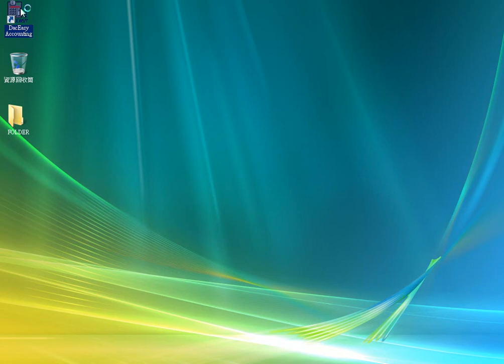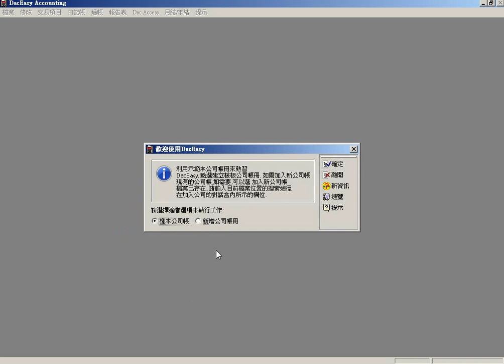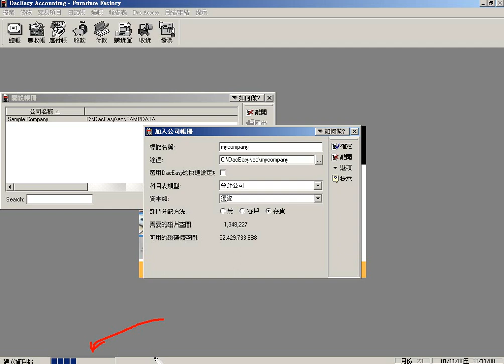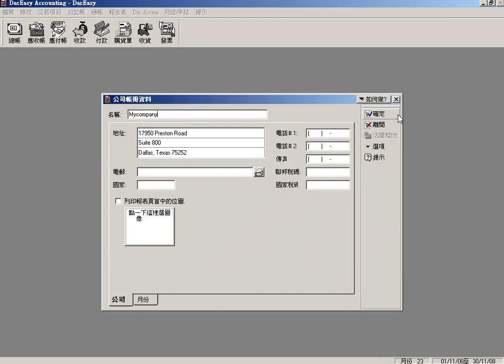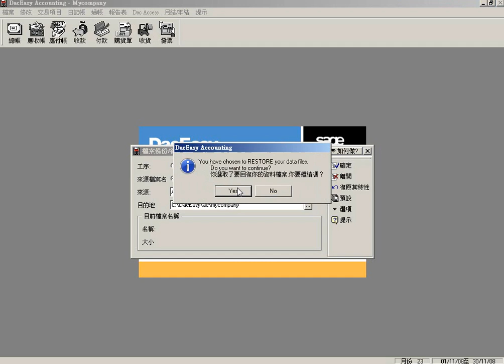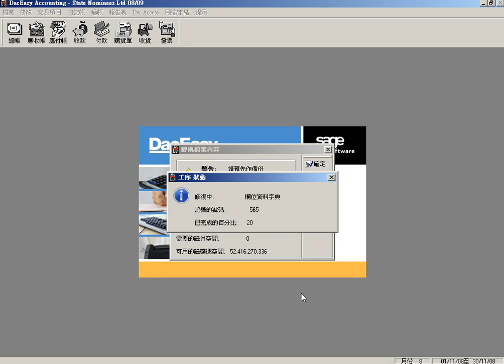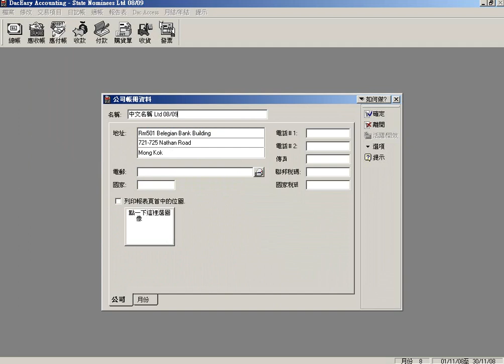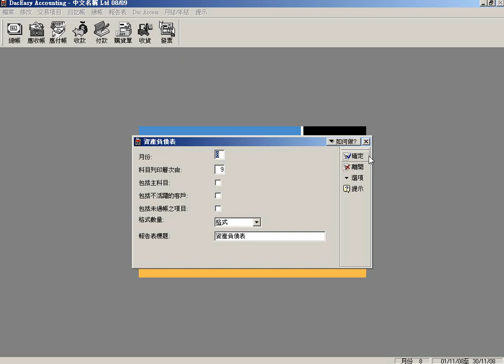#226 DacEasy Accounting (Chapter 3) Jobs after installation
完成安裝過程，就是為各公司建立帳簿